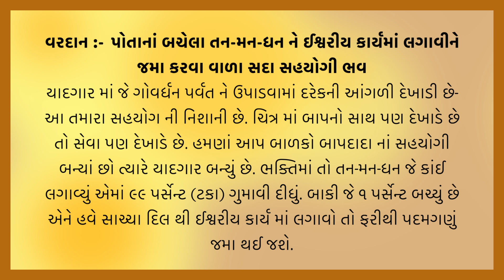આજ નું વરદાન | Today's Vardan | Gyan Darshan | Vardan No Saar | B.K. Reenaben | 6-3-2023